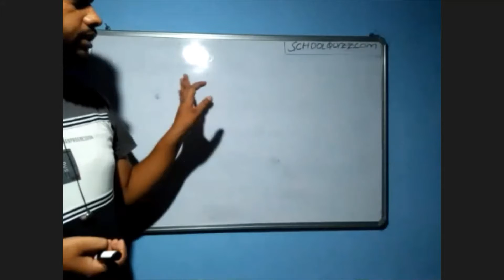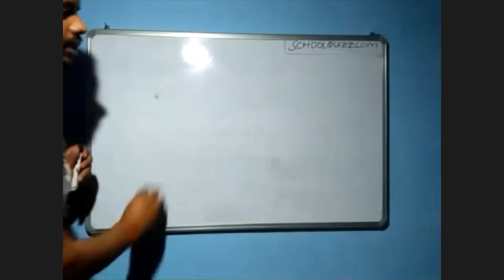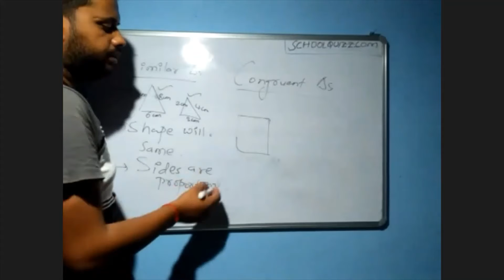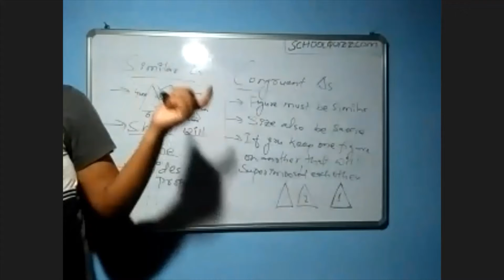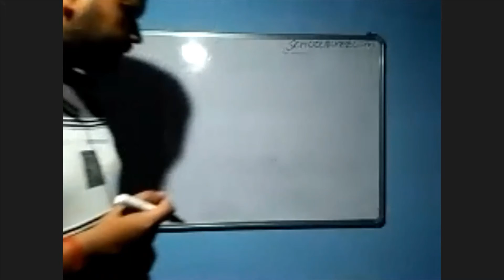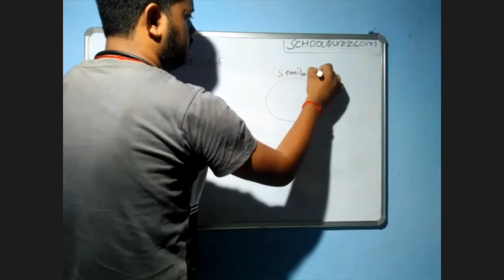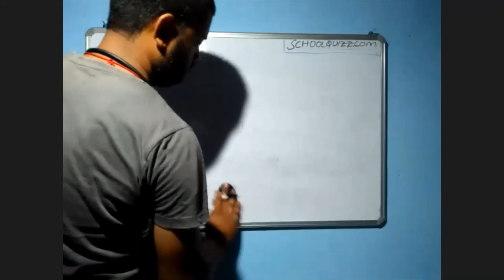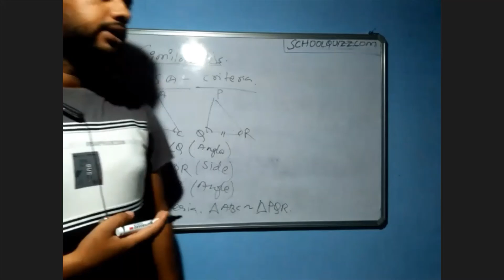All about Triangles for K12 & CBSE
Learn Triangles with explanations and examples. Useful for K12 and CBSE students. After watching video try quiz @ and test your knowledge.